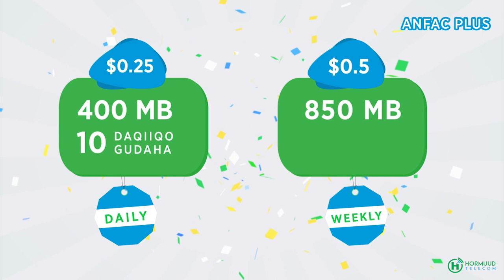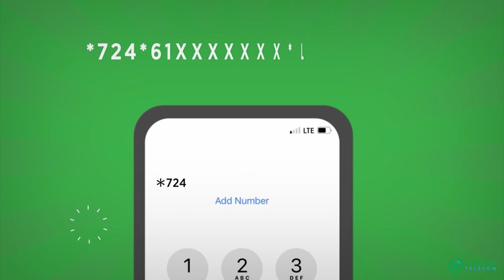Xayaat Market oo qiimo dhimis ku sameeyey badeecadaha lagu iibiyo suuqaasi.